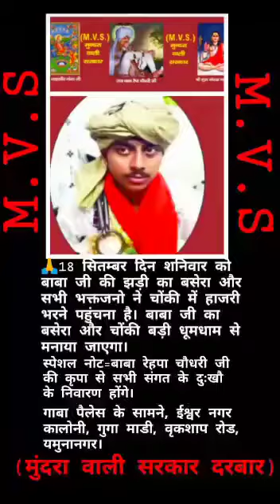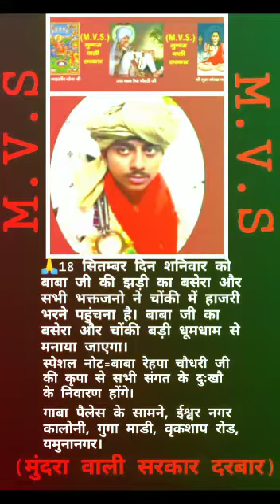Guru princebhagat ji Yamunanagar chonki basra m/7206583083/7988718840